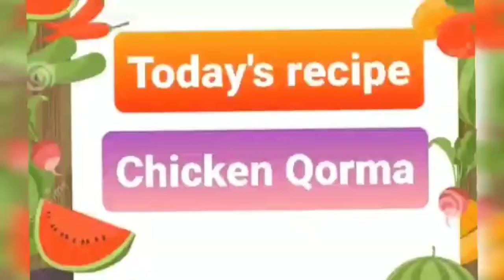Degi Style Chicken Qorma | Chicken Qorma By Momii's Kitchen | Easy Recipe - Homemade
Degi Style Chicken Qorma :
Recipe
• ingredients
chicken
yogurt
homemade Qorma masala
spices
oil
water
onion